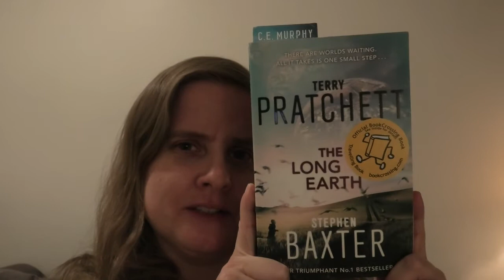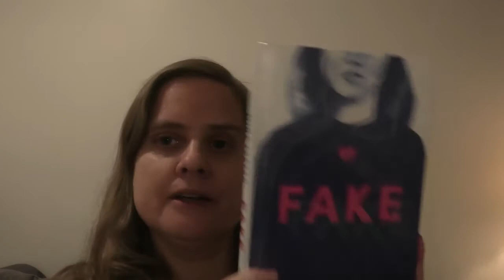24 Days of VlogMas - Day 5: The books I'm currently reading, and hoping to finish in December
The books that I'm currently reading, and hoping to finish before 2020 is over. This is excluding the books I'm reading for the QueerLit Readathon.